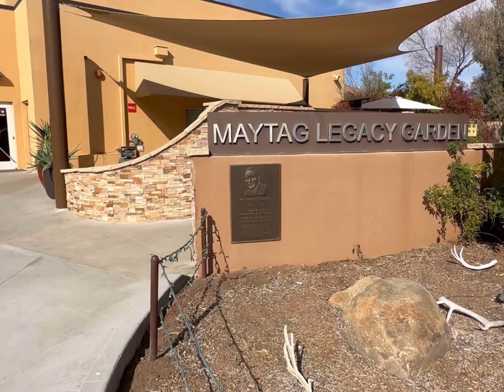Zoo in USA Arizona Phoenix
A very interesting trip to the Phoenix Zoo.  There are a lot of beautiful animals and what surprised me the most was the exhibition of dinosaurs that complements this zoo.